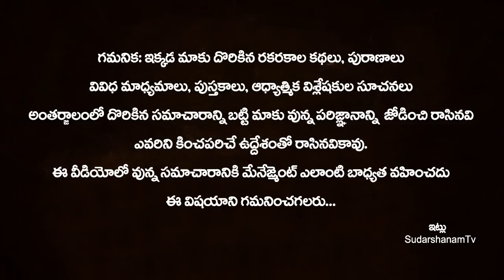Kumbha Rasi Business and Job | Aquarius Financial Remedies | Kumbha Rasi Phalalu 2022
Kumbha Rasi Business and Job | Aquarius Financial Remedies | Kumbha Rasi Phalalu 2022 | Kumbha Rasi | Kumbha Rasi Phalithalu | SudarshanamTv